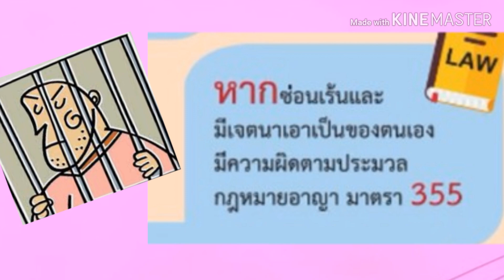เก็บของได้ไม่คืนเจ้าของมีความผิด